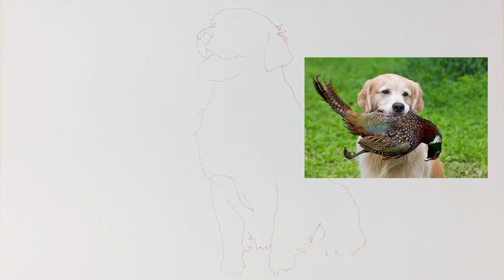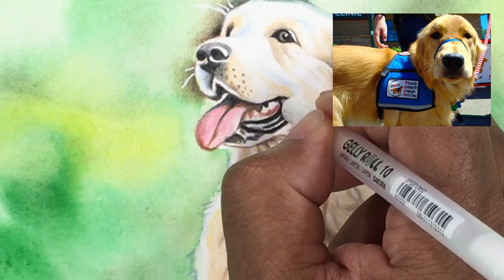Golden Retriever Dog - Mixed Media Drawing Artwork | 5 Cool Facts about Golden Retrievers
5 Cool Facts about Golden Retrievers (Golden Retriever Dog – Mixed Media Drawing Artwork) | How to draw a dog.

Magniscape is also a participant in the Amazon Services LLC Associates Program, an affiliate advertising program designed to provide a means for sites to earn advertising fees by advertising and linking

EQUIPMENT:

Camera •
(Amazon) Sony A6400 Mirrorless Digital Camera

Laptop Computer •
(Amazon) Microsoft Surface Laptop 3 – 13.5” Touch-Screen